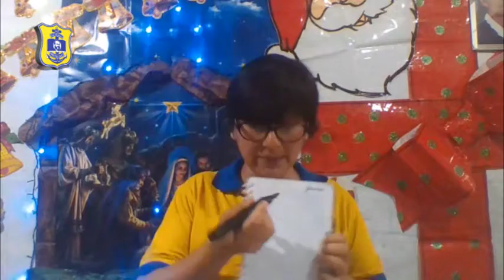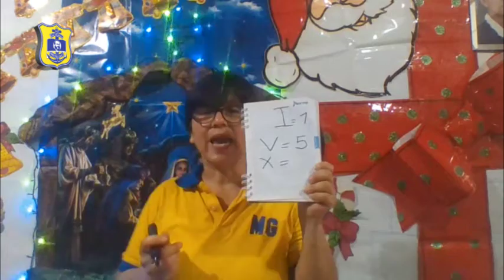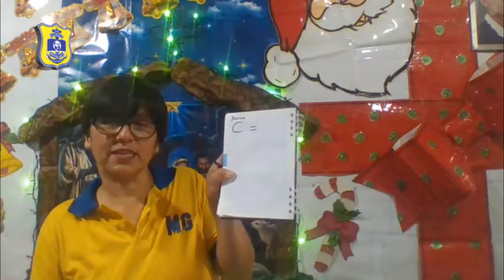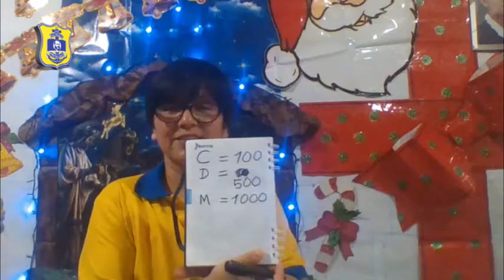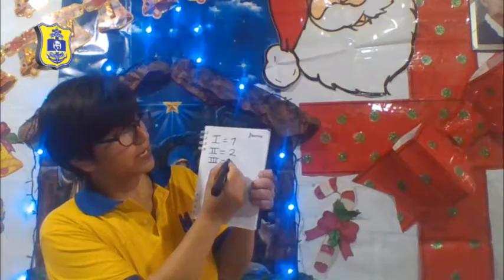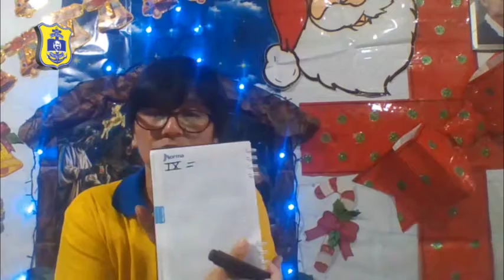MISS ELISA (LIONS – 5 AÑOS) LOS NÚMEROS ROMANOS - MATEMÁTICA / MIÉRCOLES 09/12/20